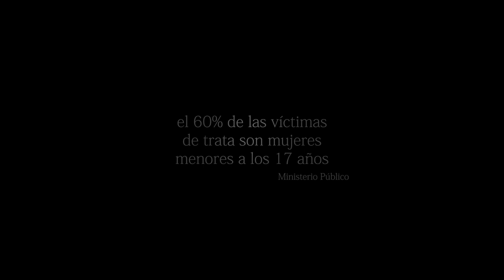Cortometraje: Ayaymama (Teaser)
Cortometraje peruano escrito y dirigido por Marco A. Tam.

SINOPSIS

Un médico viaja a la Selva desde la ciudad para ayudar a una comunidad nativa en su desarrollo. Él ha perdido a su hijo, y trata de encontrar paz interior en un lugar que esconde una dura realidad.

FICHA ARTÍSTICA

- Alfonso Dibos
- Reynaldo Arenas
- Gessy Cahuaza
- Pamela Semiria
- Brithany Guerra
- Herbert Asenjo
- Samuel Tamani
- Remigio Ruiz
- Axel Asenjo
- Fabian Salazar
- Kelly Melendez
- Flor Rivas
- Natavidad Meléndez

FICHA TÉCNICA

- Director y guionista: Marco A. Tam
- Asistente de dirección: Alejandra Orosco
- Productores ejecutivos: Marco A. Tam, Marco Roncal
- Productoros generales: Kelly Sánchez, Roberto Flores
- Productor de locación (Iquitos): Ricardo Huerta
- Asistentes de producción: Jorge Luis Sánchez, Yorika Matos
- Directores de fotografía: Fernando Cobian, José Gustín
- Directora de arte: Romina Ortega
- Jefa de vestuario: Claudia Torres
- Maquillaje: Janet Navas
- Sonidista: Daniel Saavedra
- Editor: Luciano Ognio
- Colorizador: Adriano Moreno
- Posproductor de audio: Francisco Adrianzén
- Director y compositor musical: Juan José Chuquisengo
- Estudio de grabación: Elías Ponce
- Ingeniero de sonido: José Carlos Ponce
- Músicos (violines): María Elena Pacheco, Erick Pajares, Doris Vascones, Meriline Rivero, Manuel Bravo
- Músicos (violas): Elena Vascones, Rafael Gargate
- Músicos (cellos): César Pacheco, Sammanda Sigueñas
- Músico (contrabajo): Ricardo Otárola
- Músico (flauta): César Peredo
- Músico (oboe): Carlos Otárola
- Músico (clarinete): Luis Alberto Melgar
- Músico (fagott): Omar Garaycochea
- Músico (corno): Jonathan Cabrera
- Músico (trompeta): Franco Carranza
- Jefe de seguridad: César Valderrama
- Catering: Hugo Lúcar
- Diseño de tallado: Iris Díaz
- Rental: Guillermo Gallegos
- Rental percusión: Luis David Haddad